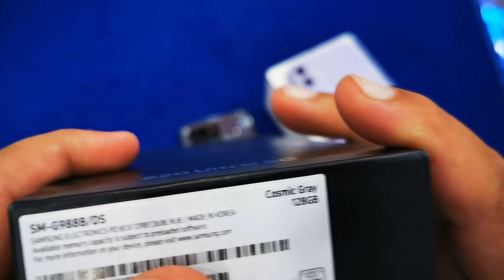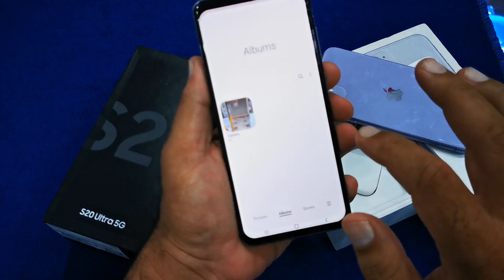PTA Approved Iphones Sale Pakistan I Urdu/Hindi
*Fresh 100% Original*
*Apple Stock Available*
*official PTA Tax Paid*
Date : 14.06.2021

IPhone Xs 64GB Black
Dual sim Approved
Battery 88 to 90
Condition 10/10
Rs.76,000

IPhone X 64GB Black
8.5/10 Rs.66000

 condition 10/10
Limited Red Edition
Battery 88 Rs.56500

All colors Available
Condition 10/10
Battery Health 85+
Black Grey Rs.38,500

Rose Gold/Matt Rs.44500

Battery Health 95 to 100
Gold Rs 29,500

IPhone 6s Plus 128GB
Battery Health 88 to 90
RoseGold/Silver Rs29000

Battery Health 85 to 95
RoseGold/Gold Rs 26500

Battery Health 80 to 88
All Colors Rs20500

 _Shah G Mobiles_
 _Nankana Sahib_

Sʜᴀʜ G Mᴏʙɪʟᴇs , Nᴀɴᴋᴀɴᴀ Sᴀʜɪʙ